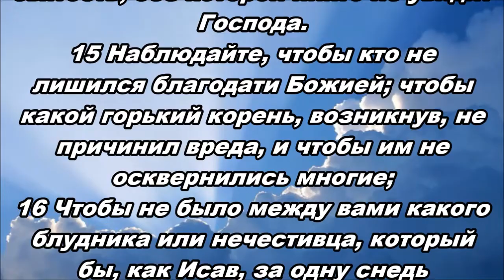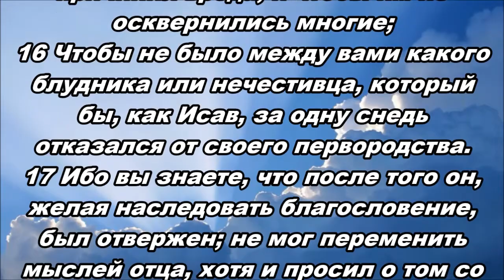Тихое время с Живой Жизнью: к Евреям 12:12–17 (27032019)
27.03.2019 Тихое время с ЖЖ:

ХОДИТЕ ПРЯМО

Послание к Евреям 12:12–17

Укрепитесь (12:12‒13)

12 Итак, укрепите опустившиеся руки и ослабевшие колени
13 И ходите прямо ногами вашими, дабы хромлющее не совратилось, а лучше исправилось.

Предостережение и ободрение (12:14‒17)
14 Старайтесь иметь мир со всеми и святость, без которой никто не увидит Господа.
15 Наблюдайте, чтобы кто не лишился благодати Божией; чтобы какой горький корень, возникнув, не причинил вреда, и чтобы им не осквернились многие;
16 Чтобы не было между вами какого блудника или нечестивца, который бы, как Исав, за одну снедь отказался от своего первородства.
17 Ибо вы знаете, что после того он, желая наследовать благословение, был отвержен; не мог переменить мыслей отца, хотя и просил о том со слезами.